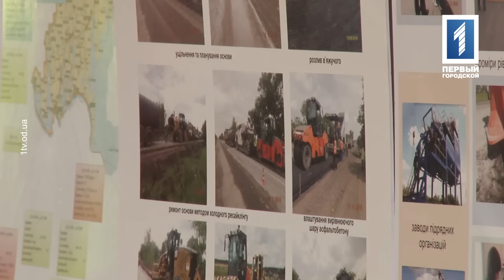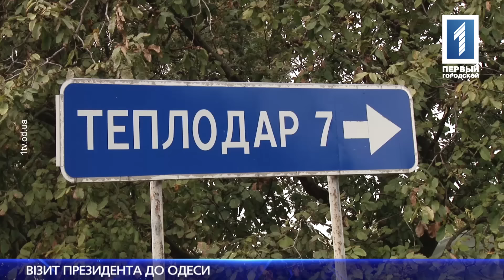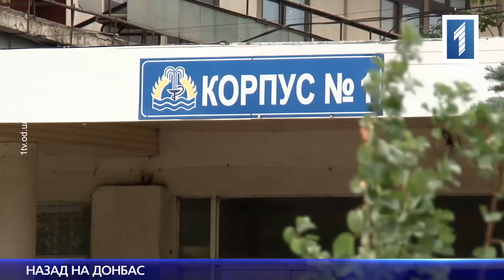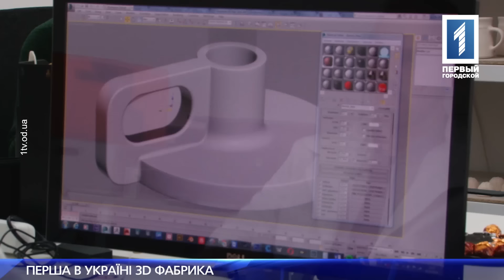Підсумки тижня 01.10 - 08.10.2016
Час згадати тиждень, на якому набув чинності так званий закон про колекторів, Одеську область відвідав президент Порошенко, а переселенці, що мешкали у Куяльнику почали повертатись на Донбас.